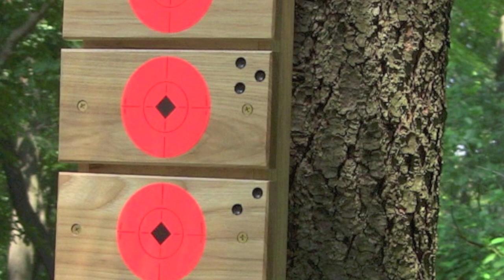Shootmyash Wireless Airsoft Targets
- A developer of patent-pending wireless "smart targets" called SmartAsh, crafted in fine US hardwoods with embedded radio sensors that come to life as an interactive audio and scoring web application. We serve the World Airsoft Sport market as a domestic USA manufacturer, exporter and software publisher of interactive target training and entertainment systems.